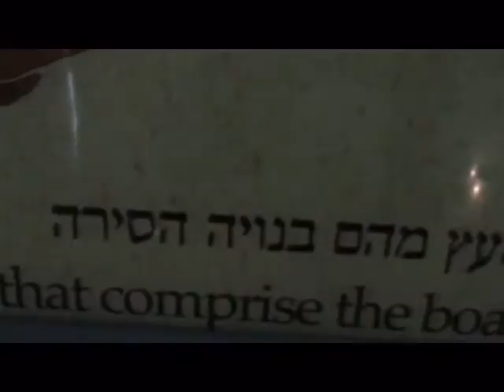The Sea of Galilee Boat, "Jesus Boat"- an ancient fishing boat from the 1st century CE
Information about "Jesus Boat" itself will be provided after this announcement.

Zahi Shaked

The Ancient Galilee Boat, also known as the Jesus Boat, is an ancient fishing boat from the 1st century AD, discovered in 1986 on the northwest shore of the Sea of Galilee in Israel. The remains of the boat, 27 feet (8.27 meters) long, 7.5 feet (2.3 meters) wide and with a maximum preserved height of 4.3 feet (1.3 meters), first appeared during a drought, when the waters of the Sea (actually a great fresh-water lake) receded. Other than the dating, there is no evidence connecting the boat to Jesus or his disciples.

Physical parameters
The boat's construction conforms to other boats built in that part of the Mediterranean during the period between 100 BC and 200 AD. Constructed primarily of cedar planks joined together by pegged mortise and tenon joints and nails, the boat is shallow drafted with a flat bottom, allowing it to get very close to the shore while fishing. However, the boat is composed of ten different wood types, suggesting either a wood shortage or that the boat was made of scrap wood and had undergone extensive and repeated fixes. The boat was row-able, with four staggered rowers, and also had a mast allowing the fishermen to sail the boat.

Dating the boat
The boat has been dated to 40 BC (plus or minus 80 years) based on radiocarbon dating, and 50 BC to 50 AD based on pottery (including a cooking pot and lamp) and nails found in the boat, as well as hull construction techniques. The evidence of repeated repairs shows the boat was used for several decades, perhaps nearly a century. When its fishermen owners thought it was beyond repair, they removed all useful wooden parts and the hull eventually sank to the bottom of the lake. There it was covered with mud, which prevented bacterial decomposition.

Historical importance
Remake by Bible Society Schleswig
The Galilee Boat is historically important to Jews as an example of the type of boat used by their ancestors in the 1st century for both fishing and transportation across the lake. Previously only references made by Roman authors, the Bible, and mosaics had provided archaeologists insight into the construction of these types of vessels.

The boat is also important to Christians because this was the sort of boat used by Jesus and his disciples, several of whom were fishermen. Boats such as this played a large role in Jesus' life and ministry, and are mentioned 50 times in the Gospels, though there is no evidence connecting the Sea of Galilee Boat itself directly to Jesus or his disciples.